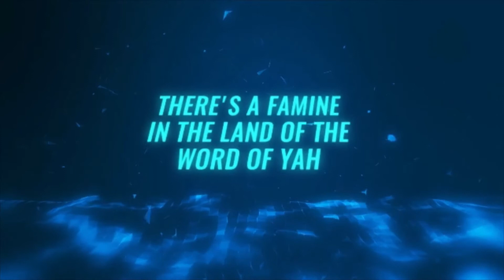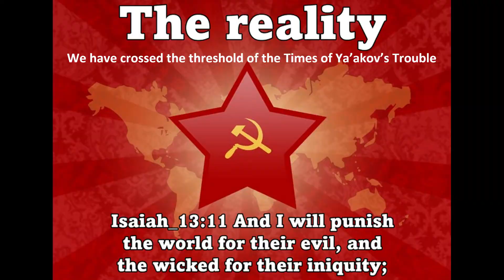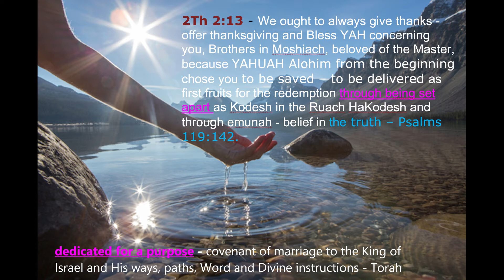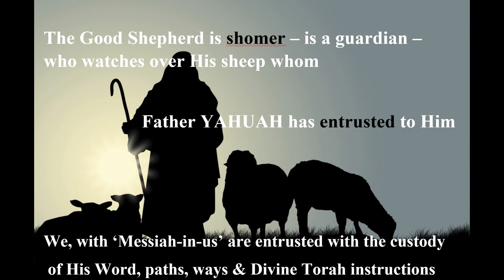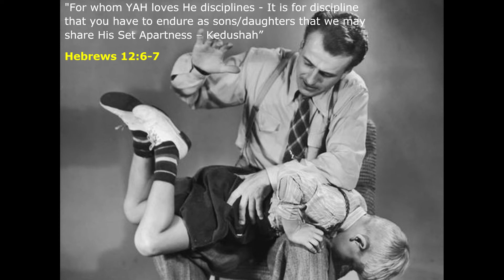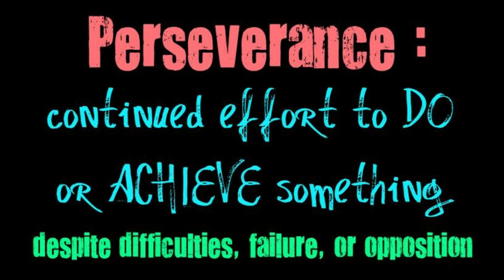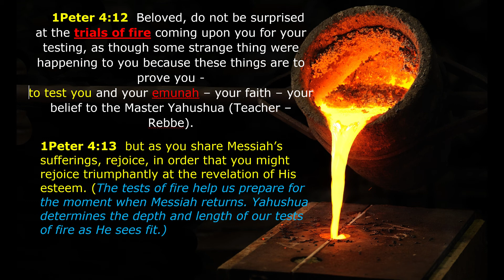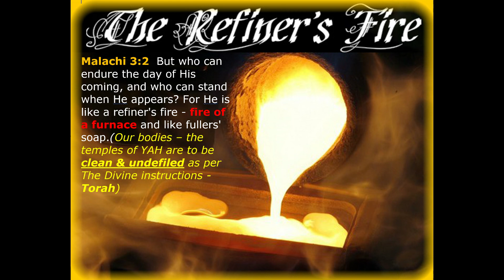Overcoming Trials into Triumph Pt 1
As believers who have been called out, I will share with you my testimony over the trials that we go through in life. During these uncharted times of uncertainty, its of most importance to encourage others with love in their sufferings, tests and chastisements. YAH loves you and desires His bride to be without a spot or blemish at the revelation of His coming. Wonder marvelously and be astounded; for YAH will fulfill a work in our days, many will not believe it, though it be told to them (little faith). Renew your Emunah - Faith daily and most importantly be thankful for what you have now.

My Beloved, do not be surprised at the trials of fire when it comes upon you to test you, as though something strange were happening to you.
 But as you share in Messiah's sufferings, rejoice, in order that you might rejoice triumphantly at the revelation of His esteem. 1 Peter 4:12-13